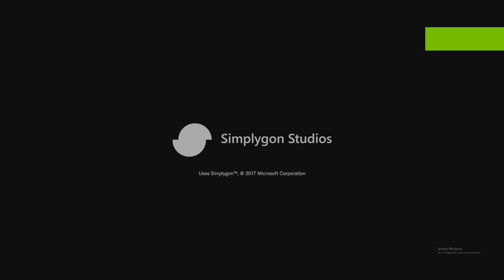Resident Evil 2 Biohazard - Gameplay 001